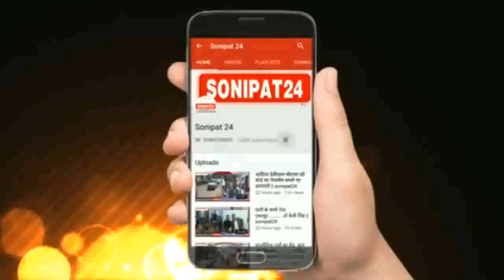घोटालों की होगी निष्पक्ष जांच : अभय सिंह चौटाला || Sonipat24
इंडियन नेशनल लोकदल की हरियाणा परिवर्तन पदयात्रा अभय सिंह चौटाला के नेतृत्व में आज सोनीपत में हुई दाखिल
अभय सिंह चौटाला ने गठबंधन सरकार पर जमकर साधा निशाना
ओम प्रकाश चौटाला को षड्यंत्र के तहत कांग्रेस ने भिजवाया था जेल - अभय सिंह चौटाला

इंडियन नेशनल लोकदल की हरियाणा परिवर्तन पदयात्रा अभय सिंह चौटाला के नेतृत्व में मेवात से शुरू हुई थी और आज यह यात्रा 8 जिलों को कवर करते हुए आज सोनीपत पहुंची चुकी हैं, सोनीपत खरखोदा विधानसभा के गांव सोहटी से आज जिले में प्रवेश किया, और इस मौके पर अभय सिंह चौटाला ने सरकार पर जमकर निशाना साधा तो 2001 एचसीएस भर्ती घोटाले में हाईकोर्ट के ओमप्रकाश चौटाला को क्लीन चिट देने वाले बयान पर बोले अभय सिंह चौटाला, कहा षड्यंत्र के तहत कांग्रेस ने ओम प्रकाश चौटाला को जेल में भिजवाया और उनके खिलाफ बुक में दर्ज करवाए गए हमारी सरकार ने पारदर्शिता के तहत ही सभी को नौकरियां दी।